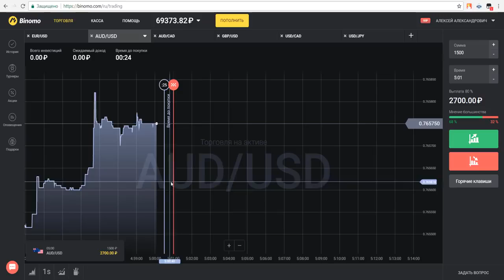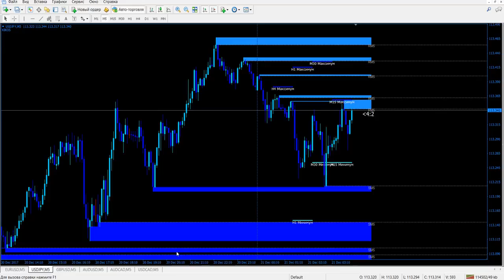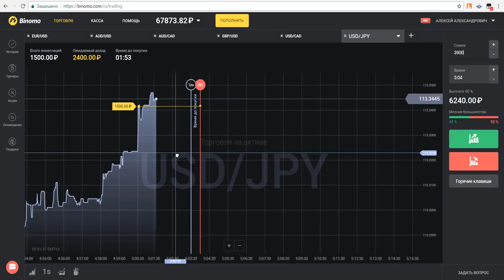КАК СТАТЬ ТРЕЙДЕРОМ #3 ПЕРЕГРУЗКА